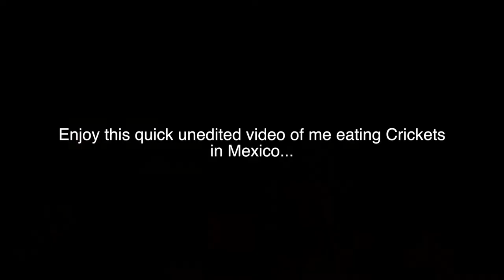Trying CRICKETS in MEXICO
Apparently, it tastes good with a beer. Might try it again. Might not.

BECOME A GOGOKID TEACHER
My Camera